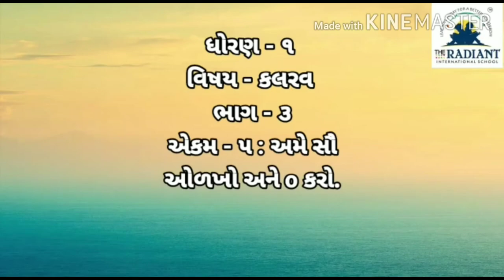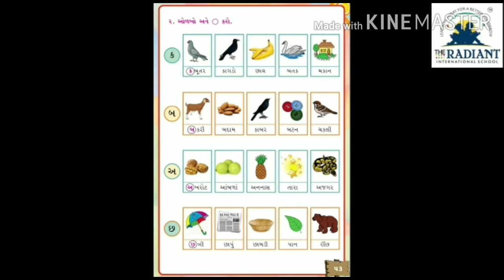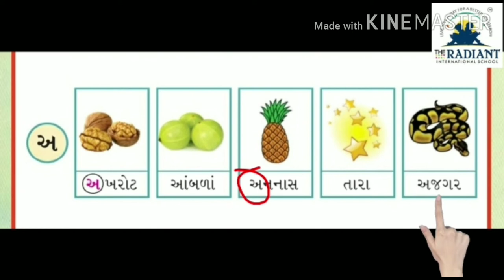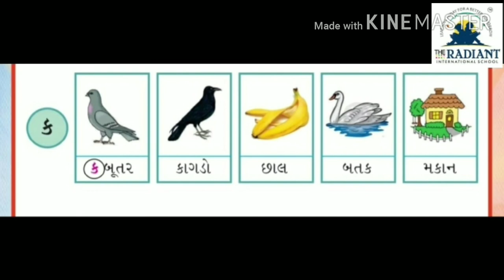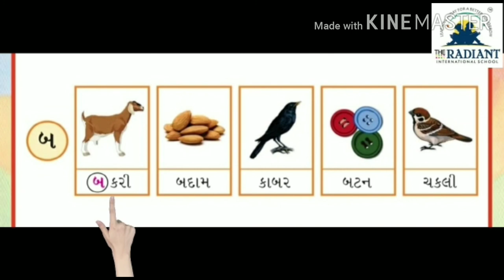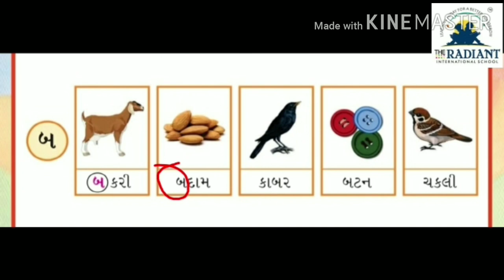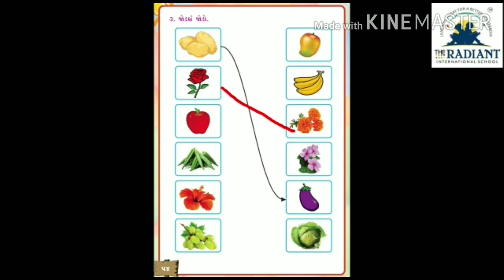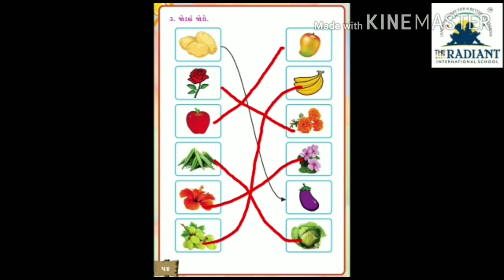GUJ MED STD 1 KALARAV CHA 05 PART 3 TOPIC ORKHO